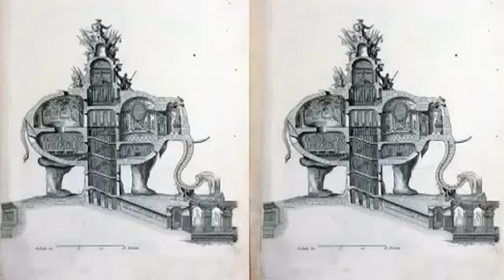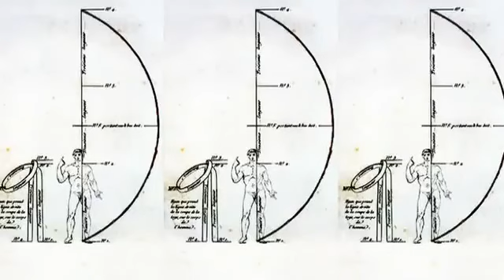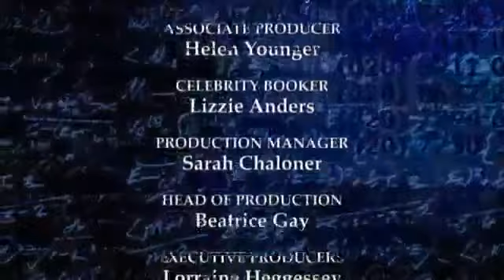Quite interesting XL Series F Episode 5 France QI